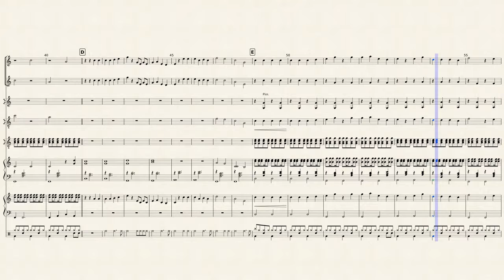I'm Yours - Jason Mraz - sheet music - easy score for orchestra